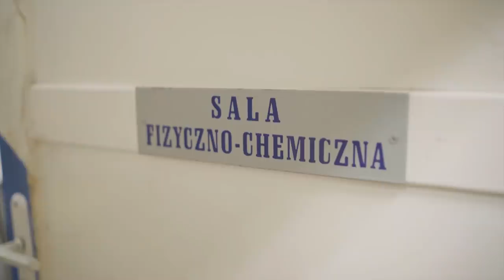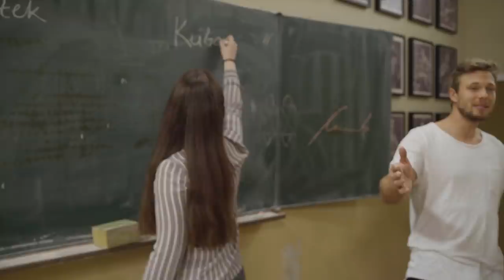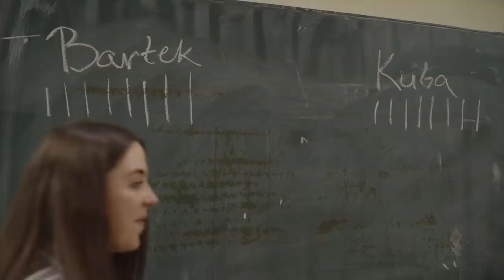ZROBIŁEM GUMA CHALLENGE W SERIALU SZKOŁA!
Ostatnio miałem okazję być na planie najbardziej znanej szkoły w Polsce:) Udało mi się wkręcić uczniów, że jestem ich nowym nauczycielem i namówiłem ich na mały challenge :) Zobaczcie sami! Piszcie w komentarzach, czy chcecie więcej takich filmów :) Do kolejnego czwartku o 17:30!